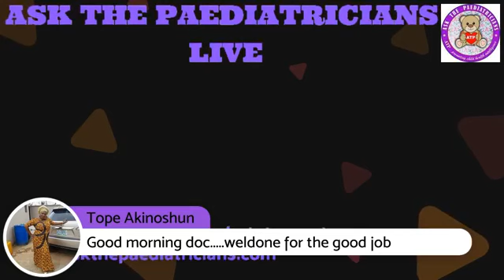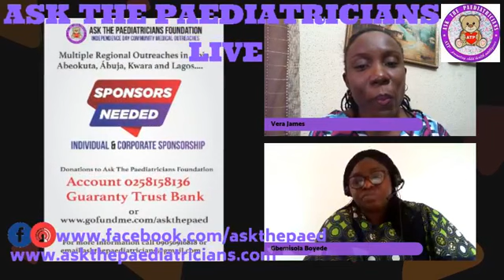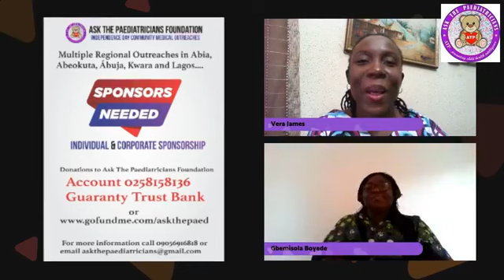Ask The Paediatricians LIVE on NEWBORN CARE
Dr Gbemisola Boyede, Consultant Paediatrician/Founder Ask The Paediatricians Foundation and Facebook Group discusses essential newborn care